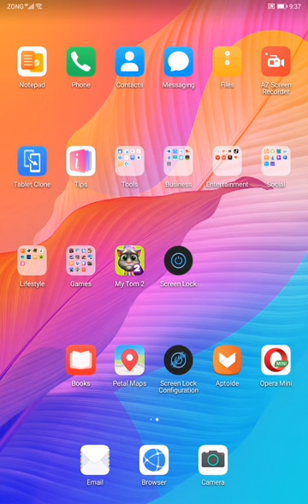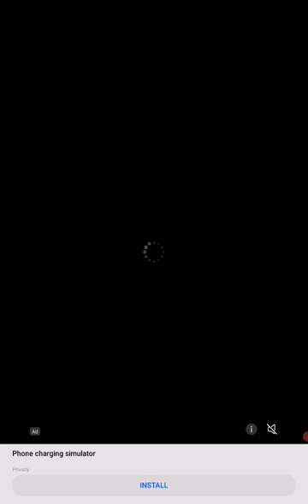Tom fly on airplane |cartoon |KIDZ VLOG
Tom fly on airplane blog by ali hassan kids vlog